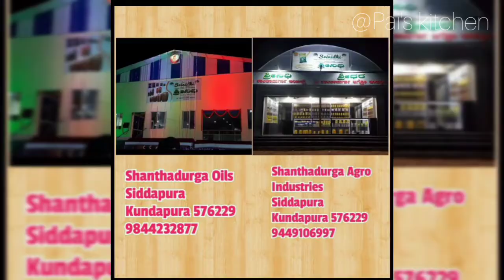Tomato Chutney/Thakkali Chutney/Side dish for idli,dosa&Chapathi/Easy Tomato Chutney/Tamatar Chutney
Tomato Chutney/Thakkali Chutney/Side dish for idli,dosa& Chapathi/How to make Tomato  Chutney, Saravana Bhavan tomato chutney recipe/ tomato chutney recipe/ thakkali chutney recipe /Chutney
टमाटर की ऐसी चटपटी चटनी एकबार बनाये और महीनों तक खायें | Easy Tomato Chutney/ Tamatar Chutney

Tamatar Ki  Chutney recipe, Chatpati Tomato chutney
tamatar ki chutney recipe,
tomato ki chatni,
tamatar ki chatni,
टमाटर की चटनी,
टमाटर की स्वादिष्ट चटनी,

Roasted Tomato Chutney,

Tamatar Chutney,

Tomato Pickle,

tamatar ki chutney,

matar ki chatni banane ki recipe,

tamatar ki chutney sabji,

chutney tamatar,

chutney tamatar ki chutney,
chutney tamatar,

chutney tamatar ki chatney,

tomato garlic chutney,

tamatar chutney recipe,

tomato spice chutney,

onion tomato chutney,

thakkali urugai,

thakkali varattiyathu,

thakkali fry,

red chutney,

kerala chutney,
vahchef,
thamilvirundu,
grandmas menu,
kothiyavur,